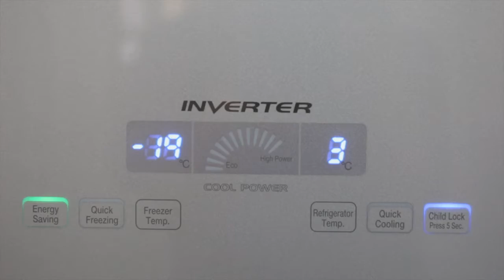Cách trữ sữa mẹ của MC Khánh Ly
MC Khánh Ly sinh con trai được 6 tháng. Nhưng chỉ 2 tháng sau khi sinh, cô đã đi làm lại. Khi đi làm, Khánh Ly thường trữ sữa dành lại cho bé Win, con trai cô. Người đẹp đoạt giải "Én vàng" cũng tìm hiểu cách trữ sữa tại nhà để đảm bảo sau khi sữa được hút ra vẫn an toàn và đầy đủ chất dinh dưỡng cho con.
Khánh Ly chia sẻ quy trình trữ sữa tại nhà như sau:
- Sữa hút xong sẽ được để trong ngăn mát tủ lạnh cho bé Win uống.
- Sau 1 ngày, lượng sữa còn thừa sẽ được chuyển vào túi chuyên dụng, trữ trong ngăn đá.
- Trước khi cho bé uống sữa trữ đông, rã đông bằng cách để sữa đóng đá vào ngăn mát trong vòng 24h.
- Khi sữa rã đông tự nhiên, hâm sữa với nhiệt độ khoảng 40 độ C để đảm bảo giữ được chất dinh dưỡng cho bé.